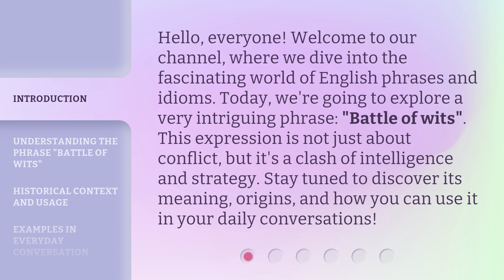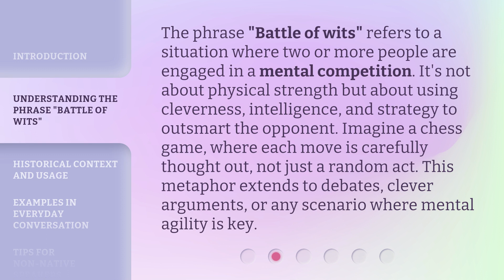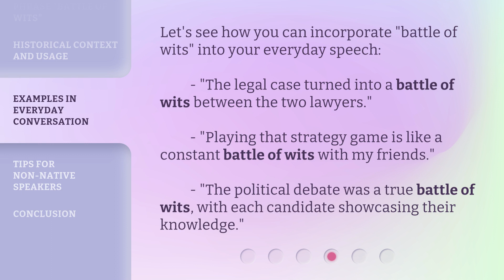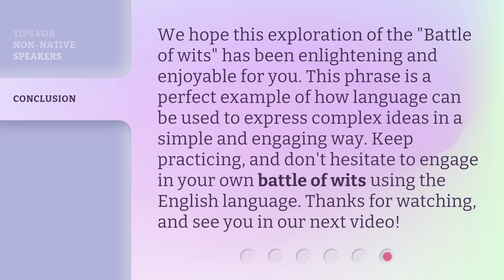Unraveling the "Battle of Wits": An Engaging Exploration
Unraveling the Battle of Wits: An Engaging Exploration • Discover the secrets behind the captivating Battle of Wits as we delve into its intriguing depths. Join us on an engaging exploration of this timeless game of mental prowess and strategic cunning.

00:00 • Introduction - Unraveling the "Battle of Wits": An Engaging Exploration
00:37 • Understanding the Phrase "Battle of Wits"
01:10 • Historical Context and Usage
01:42 • Examples in Everyday Conversation
02:06 • Tips for Non-Native Speakers